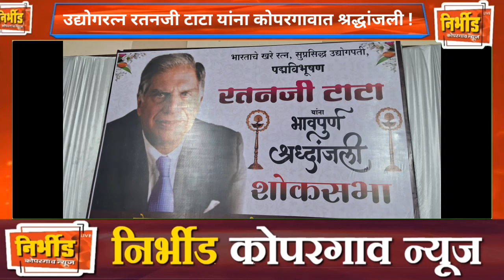उद्योगरत्न रतनजी टाटा यांना कोपरगावात श्रद्धांजली !